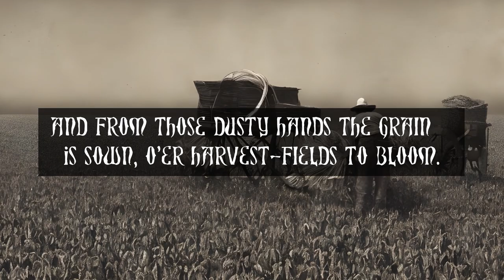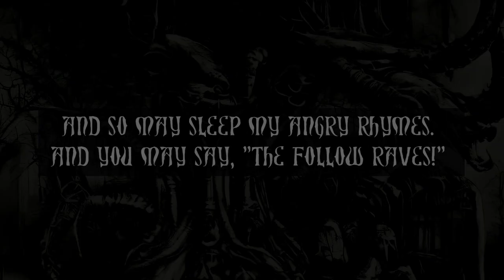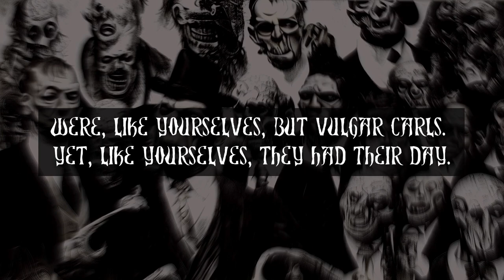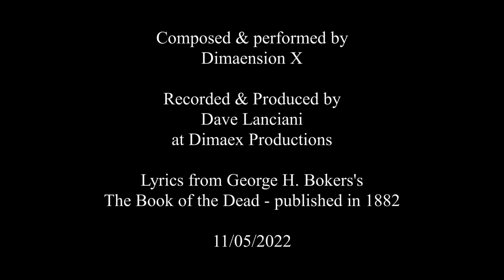Book of the Dead Pts 12 and 13 by Dimaension X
Blackened death-doom metal, with lyrics from George H. Boker's epic poem, The Book of the Dead," published in 1882.

Guitar recorded with my 1987 Yamaha SJ550-HR thru Digitech FreQout and Line 6 POD Go.  C,G,C,G,C,E tuning.